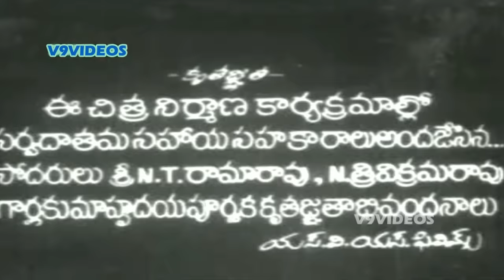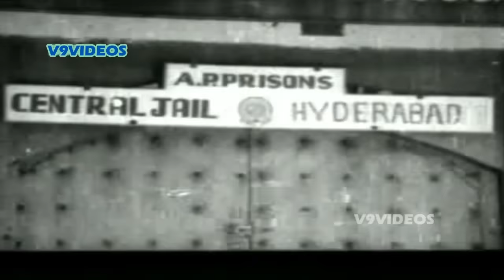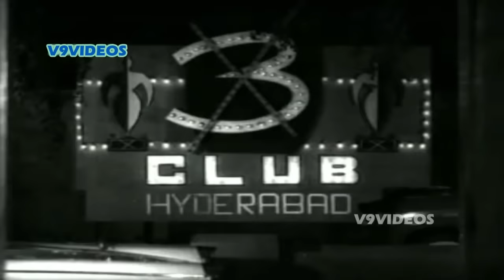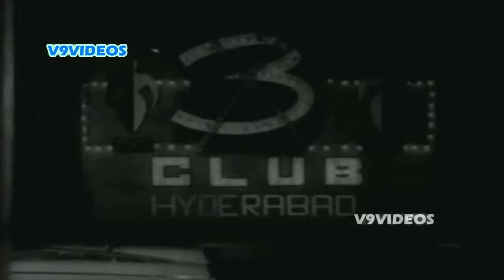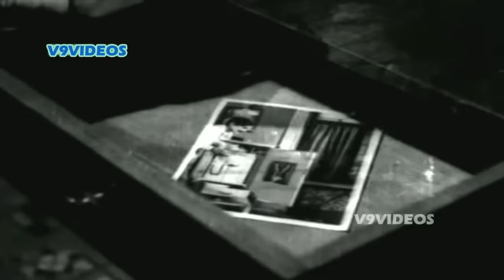Nindu Manasulu Telugu Full Movie - NTR, Devika, Vijayalakshmi, Vanisri, Rajbabu - V9videos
Watch Nindu Manasulu Telugu Full Movie.

Nindu Manasulu Telugu Full Movie on V9videos,
Nindu Manasulu is a 1967 Telugu Movie Directed by S.D. Lall and Produced by M. Jaganatha Rao. Starring NTR, Devika, L. Vijayalakshmi, Vanisri, Rajbabu, Rajanala among others.

Running time   -     2:41:10
Language       -     Telugu
Actors         -     NTR, Devika, L. Vijayalakshmi, Vanisri, Rajbabu, Rajanala among others
Director       -     S.D. Lall
Producer       -     M. Jaganatha Rao